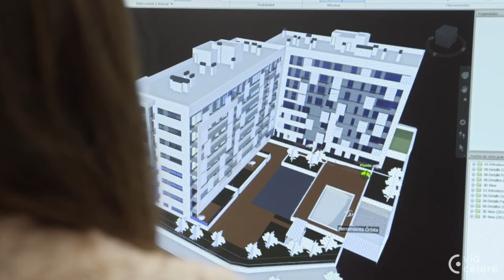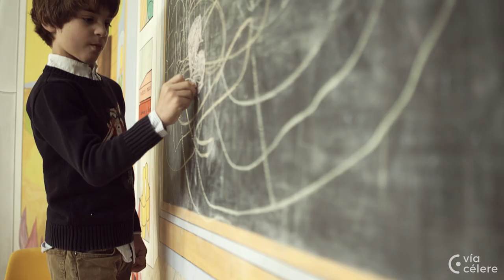Vía Célere - Corporate Video (ENG version)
Vía Célere is a real estate company specialising in development, investment and management of residential assets. Thanks to its innovative business model and team of professionals, Vía Célere is today one of the reference companies in the new environment and real estate cycle.

Since its founding in 2007, Vía Célere has already delivered more than 3.000 homes, demonstrating a solid experience in startups, development and delivery of high quality residential developments throughout the whole of Spain.

The company is committed to innovation and sustainability as the fundamental pillars of their projects, at the same time shows a permanent commitment to satisfaction for its clients, hareholders and the professional development of more than 450 employees.